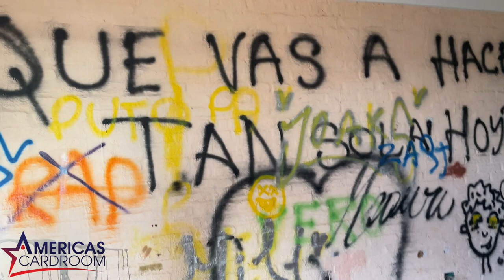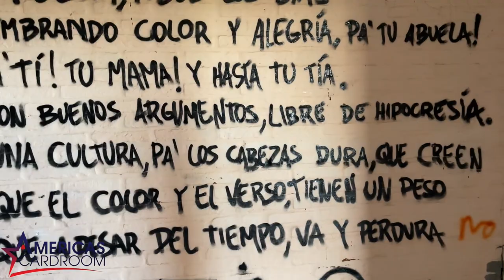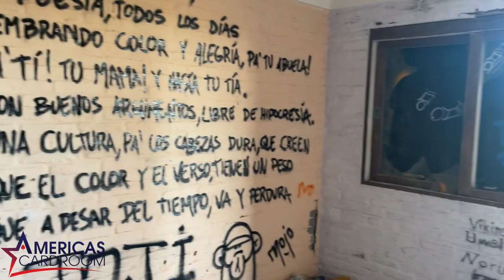Should we buy this Abandoned House in Punta Del Este Uruguay Storage Wars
You can also watch us on A&E Hit show Storage Wars !
Along with our Fellow Co-Stars : Brandi Passante , Darrell Sheets , Dave Hester , Dan and Laura Dotson, Ivy Cavin , Jarrod Schulz , Ken Crossley and of course Barry Weiss!

abandonedstorageunit storagewars treasurehunting what the hales foreclosure treasure hunting with jebus bankruptcy